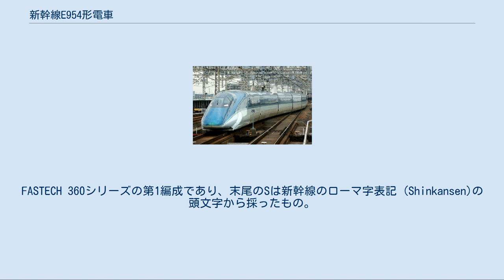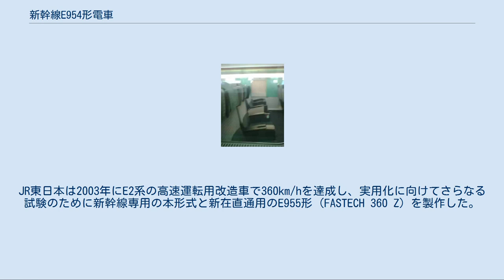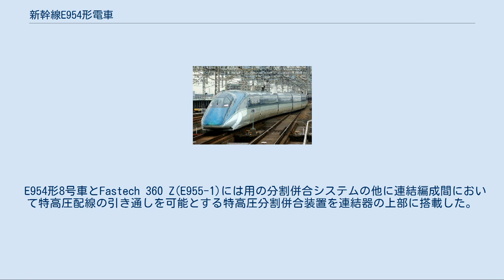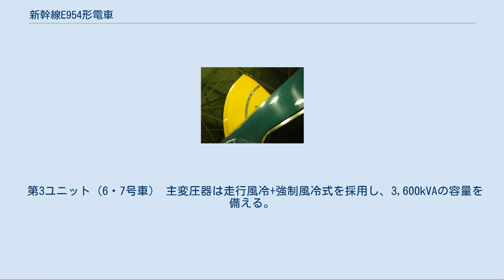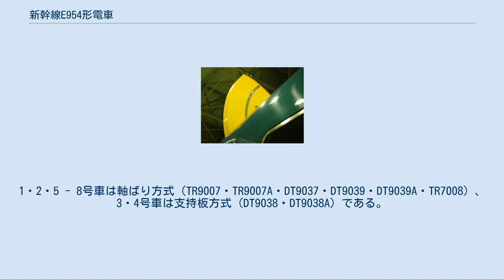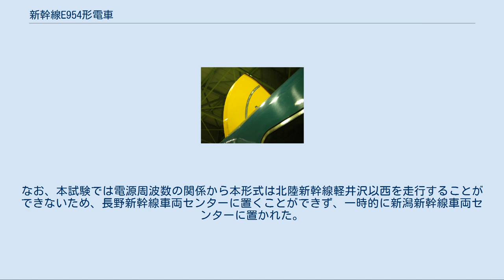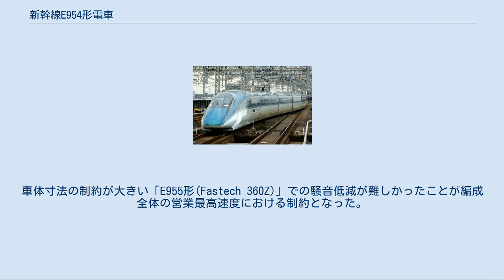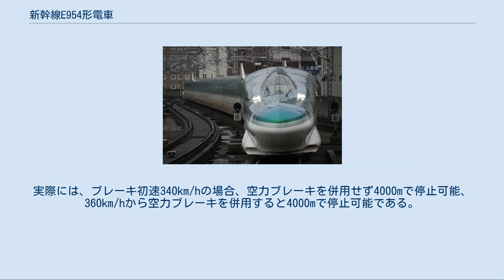新幹線E954形電車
試作車_(鉄道)
新幹線E954形電車(しんかんせんE954がたでんしゃ)は、2005年6月に落成した東日本旅客鉄道（JR東日本）の新幹線用高速試験電車である。
愛称は「FASTECH 360 S」（ファステック 360 エス）。
FASTECH 360シリーズの第1編成であり、末尾のSは新幹線のローマ字表記 (Shinkansen)の頭文字から採ったもの。
 JR東日本が最高速度360km/hで営業運転を行うためのデータ収集を目的として開発した試験電車。
愛称のFASTECH はFAST（速い） とTECHnology（技術）を組み合わせた造語であり、360 は目標とする営業最高速度を表す。
 2010年度に東北新幹線が新青森駅まで延伸されるにあたり、新幹線の航空機に対する競争力を高めたいという要求が開発の一因となっている。
JR東日本は2003年にE2系の高速運転用改造車で360km/hを達成し、実用化に向けてさらなる試験のために新幹線専用の本形式と新在直通用のE955形 (FASTECH 360 Z) を製作した。
試験目的には安全性の向上、高速運転にともなうトンネル微気圧波・騒音などの低減から乗り心地まで含まれている。
 車体は窓枠の下にある銀色の帯を挟んでイーストグリーン（日本ペイント製の塗料、マジョーラを使用）とパールホワイトに塗り分けられており、先頭車のノーズ部分は全長の半分以上にも達する。
カラーリング等のデザインは福田哲夫による。
 なお、日立製作の1-3号車についてはアレクサンダー・ノイマイスターがデザインを監修した。
 なお、同時開発のE955形とあわせ2編成4両の先頭車があることを活用して、本形式の先頭車では形状の差による騒音の影響の検証を、同時開発のE955形の先頭車では車体長さの差による騒音の影響の検証と、各編成に別々の目的を与えることによって技術開発の効率化を図っている。
 電動車には最高速度405km/hを出せる新開発の小型高出力モーターを複数搭載し、性能を比較する。
また、1編成につき2種類の新型パンタグラフをそれぞれ1基ずつ搭載し、どちらか一方のみの使用で運転することが可能である。
 曲線通過速度向上のため、空気ばねストローク片上げ方式の車体傾斜装置を導入することにより車体を最大2度まで傾斜させることが可能で、これをもって左右定常加速度を抑制し、乗り心地を向上させることができる。
 また、連結部分を全周ほろで覆い、パンタグラフの両脇に遮音板を設け、吸音材を用いた車体下部吸音構造にするなど、騒音の発生を可能な限り抑える構造となっている。
 新幹線初の空気抵抗増加装置（空力ブレーキ）を搭載する。
これは丸みを帯びた扇形の板で通常走行時は車両の側面上部に収納されており、緊急制動時にのみ車体中央側の付け根を軸に約60度回転し屋根肩部にせり出す。
この装置を用いることで360km/hから制動をかけた時に、停止するまでの距離をこれまでの新幹線の275km/hからの制動距離と同等またはそれ以下に抑えることを目指し、試験を行っている。
この空力ブレーキはその形状からしばしば「ネコミミ」と称され、E954形の登場時にはイギリスでも「耳のついた新幹線」として報道された。
ディズニー・チャンネルのアニメ番組「きんきゅうしゅつどう隊 OSO」（2009年4月 - ）には当車両を参考にしたと思われる列車のキャラクターが登場する。
 仙台港まで海路で運ばれ、宮城県宮城郡利府町の新幹線総合車両センターに搬入されたのち走行試験が行われている。
 ストリームライン（東京方面） アローライン（青森方面） E954-1（1号車）からE954-8（8号車）までの8両編成。
 先頭車である1号車と8号車はモーターを搭載しない制御車であり、先端部分の長さは双方共に約16mだが、形状が異なる。
東京方面の1号車は「ストリームライン」と呼ばれる、E2系と500系の中間のような形状。
8号車は「アローライン」と呼ばれるE4系の発展型のような形状となっており、どちらが適切か試験走行を重ねて判断する予定で、1号車と8号車を入れ替えることも可能である。
 E954形8号車とFastech 360 Z(E955-1)には用の分割併合システムの他に連結編成間において特高圧配線の引き通しを可能とする特高圧分割併合装置を連結器の上部に搭載した。
 この装置を搭...